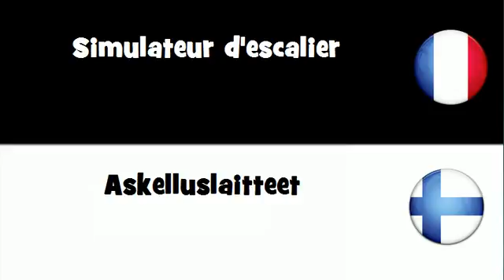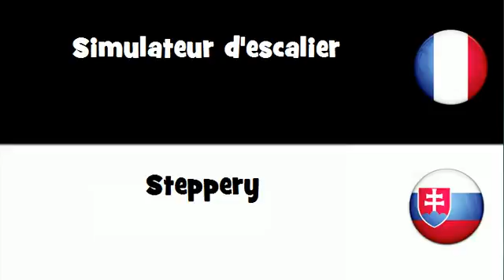Dites le en 20 langues # Simulateur d'escalier